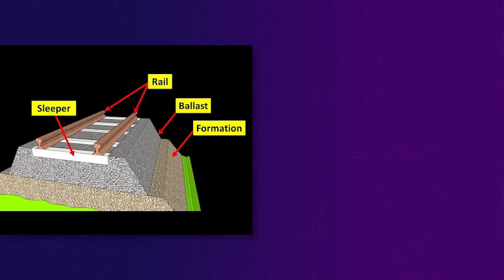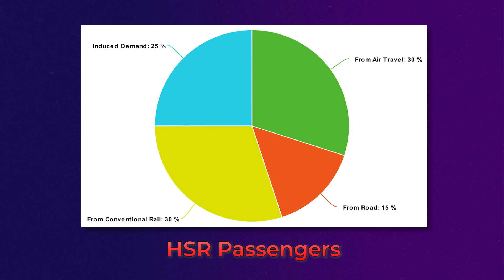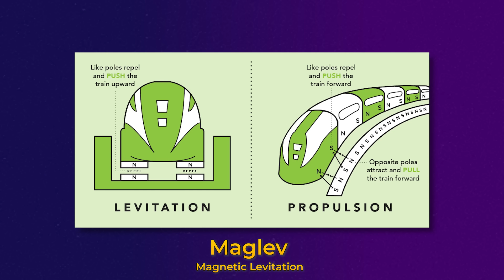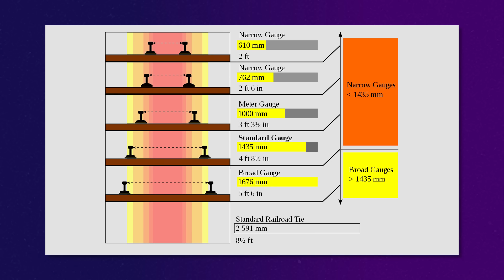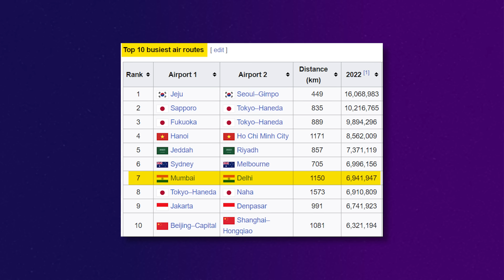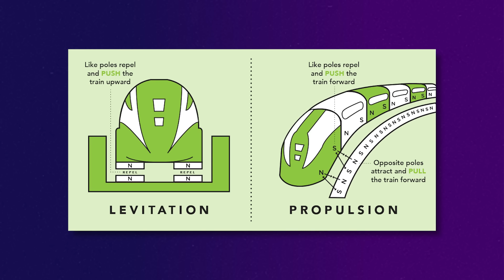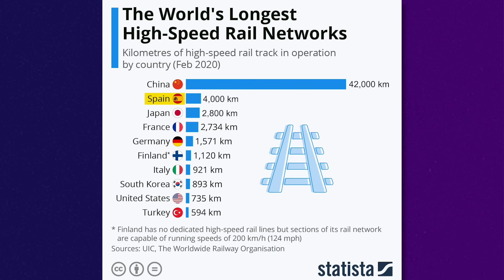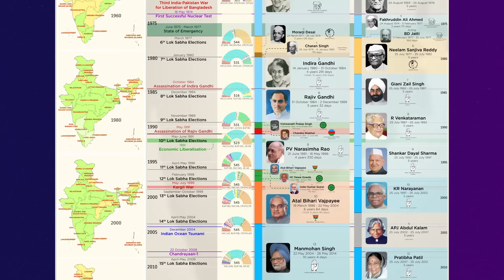Why India is Building ₹1,80,000 Crore Bullet Train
India's First High-speed railway line is under-construction between Ahmedabad and Mumbai. Its total length will be 508 km which will handle trains with speeds upto 320 km/h. Whole journey would take around 2.5 hours, down significantly from the current 6-7 hours. Estimated to cost ₹1,80,000 Crore.

Map References: OpenStreetMap Contributors, NHSRCL, Wikipedia, GoogleMaps, Mapbox.

Chapters:
0:00 Intro
0:48 Ahmedabad-Mumbai First Rail Route
2:35 Bullet Train Planning
4:30 Ahmedabad-Mumbai Bullet Train
8:04 Benefits of Bullet Train
10:04 Construction Challenges
11:33 How Bullet Train Works
12:55 Delhi-Mumbai Corridor
13:55 Future Extension to Delhi
15:14 Japan Shinkansen
18:06 France TGV
19:50 Worldwide High Speed Rail